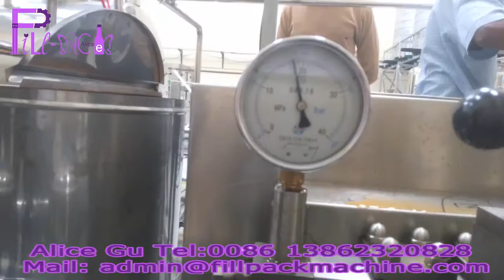Sugar mixing system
The melting sugar equipment includes melting sugar pot, syrup-film filter, allotment device, hygiene grade storage tank and others.